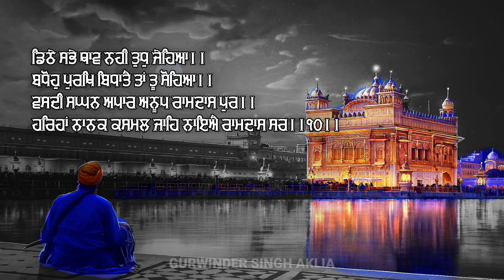Dithe Sabhe Thaav | ਡਿਠੇ ਸਭੇ ਥਾਵ ਨਹੀ ਤੁਧੁ ਜੇਹਿਆ।। Shabad Kirtan | Gurwinder Singh Aklia